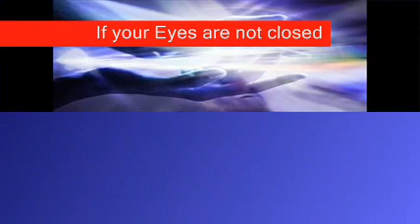Hypnotic Face Lift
Each time you use this it will be a even better experience as you learn to use the power inside your own head

         ▶   WARNING ◀

Hypnosis is a powerful self help skill,
 but is not a substitute for appropriate
medical attention.
This Hypnosis recording is not intended to
diagnose, treat, cure,
or prevent any disease or illness.
Hypnosis is not recommended for people
suffering from mental disorders or illness.
Always make sure to listen to hypnosis
in a safe environment
where your full attention is not required.